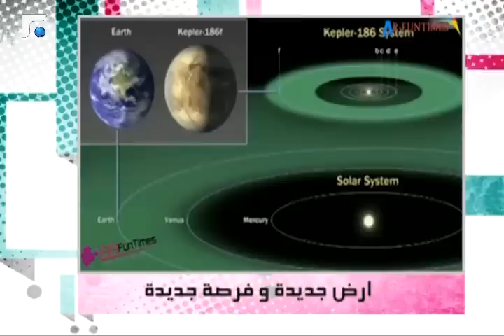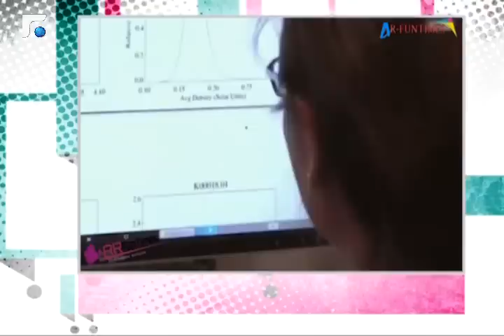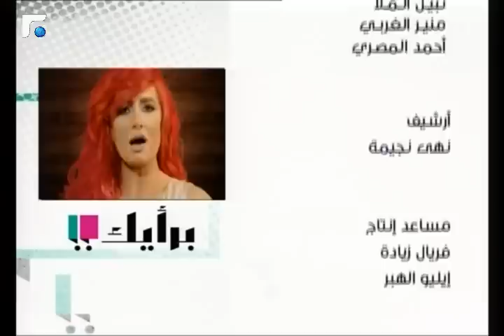انا مبسوط كتير بالتقارب بين التيار الحر والمستقبل 4/4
برأيك مع الملحن سمير صفير

برأيك هو مجلة أسبوعية  تسرد وقائع الأسبوع من خلال أبرز الأحداث التي طبعته، ضيف البرنامج شخصية معروفة يبدي رأيه الصريح بأحداث الأسبوع، على أن تغيّر مقدمة البرنامج شكلها كلياً تماشياً مع الحدث الرئيسي بأسلوب مبتكر و مسلّي